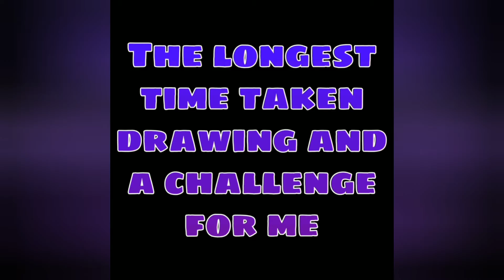"Yugioh" The longest time taken drawing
Dm the pic which you want me to draw
The longest time taken drawing and a challenge for me
Art by touch alcohol marker